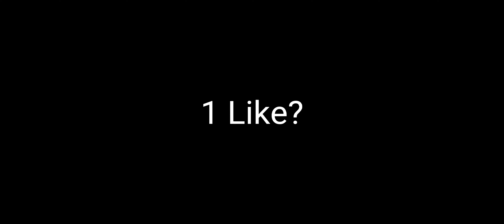they talk about my one taps...